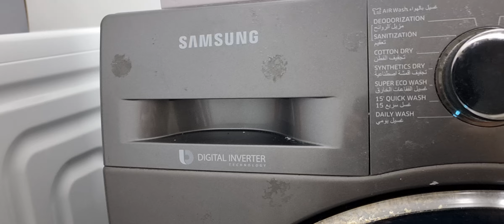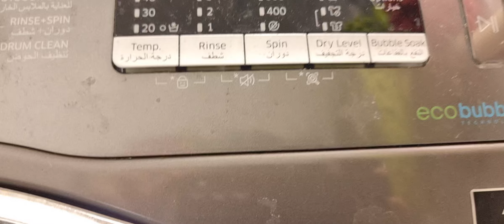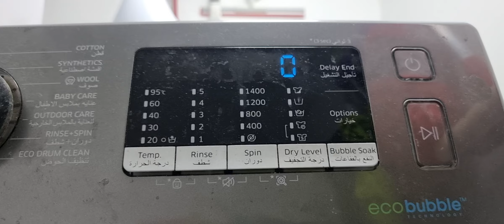Samsung AddWash DAILY WASH With Intensive Final 1400rpm Spin Balanced Slowdown.